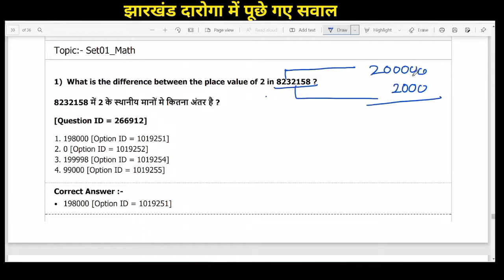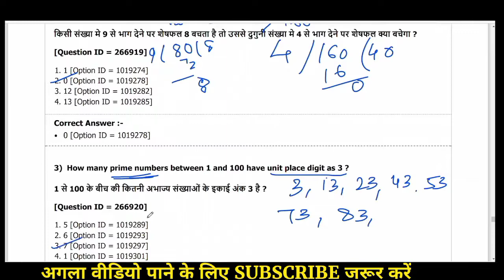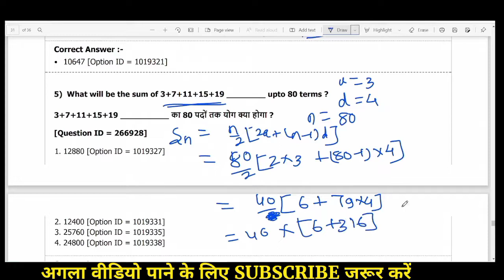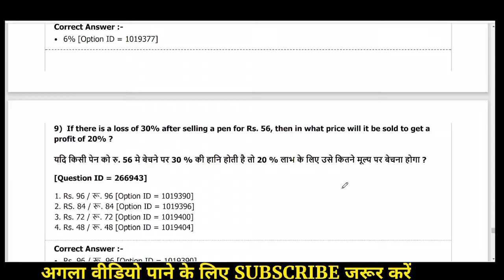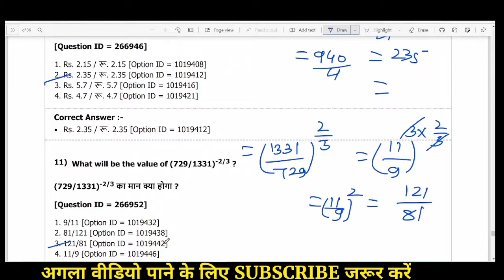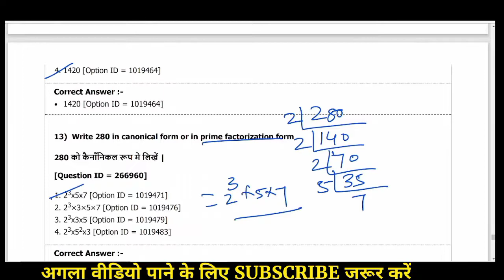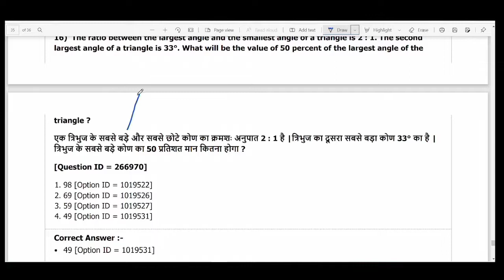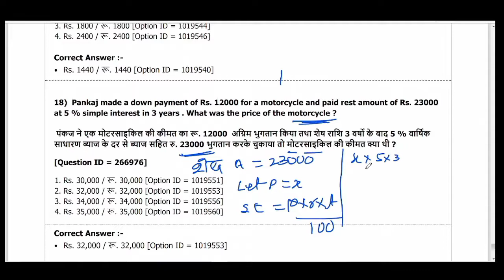#1 || JSSC MATH || JSSC MATH PREVIOUS QUESTION || JHARKHAND DAROGA MATH || JSSC MATHEMATICS PYQ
english
Jharkhand sir question paper.

झारखण्ड राज्य।
झारखण्ड सामान्य ज्ञान।
सामान्य ज्ञान झारखण्ड।
important general knowledge jharkhand.
jharkhand GK.
GK jharkhand.
important question jharkhand.
jharkhand important question.
jharkhand history.